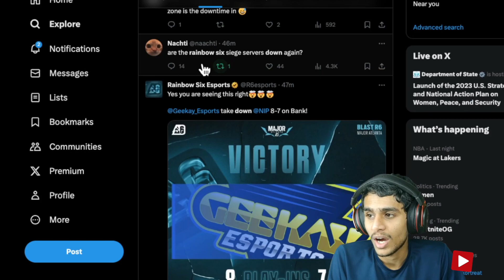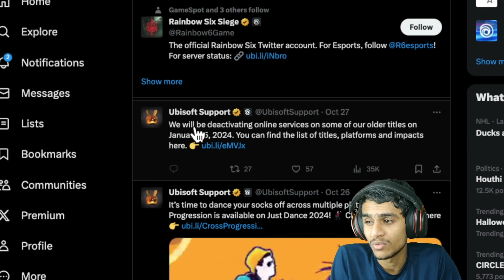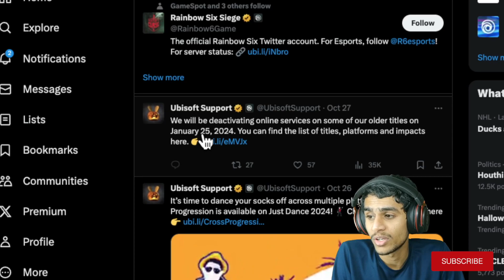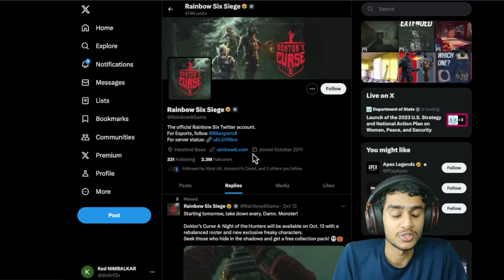How to fix Rainbow Six Siege Error Code 3-0x00030086 ? (R6 Server Connection Error)